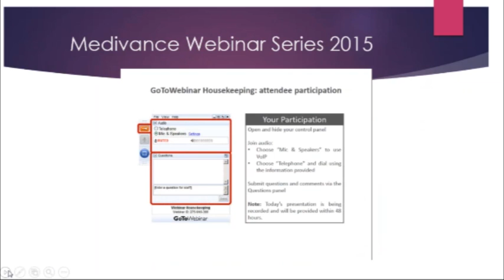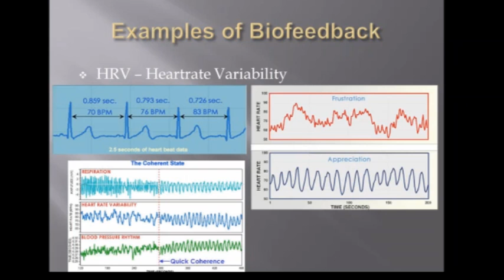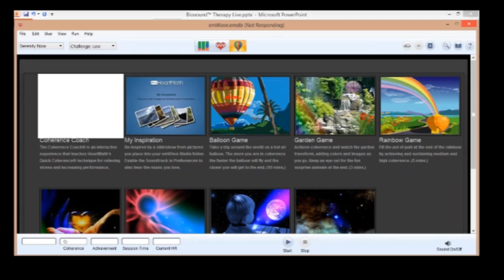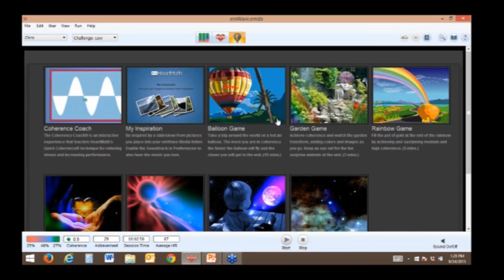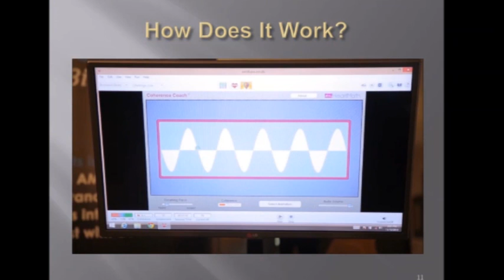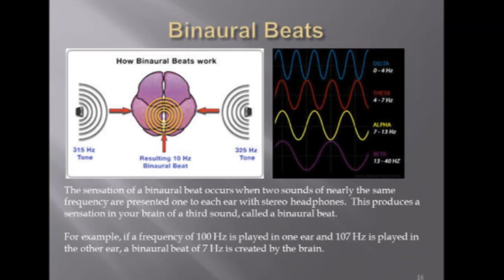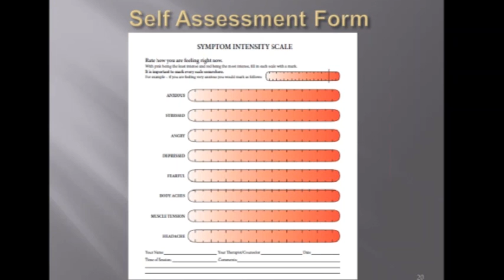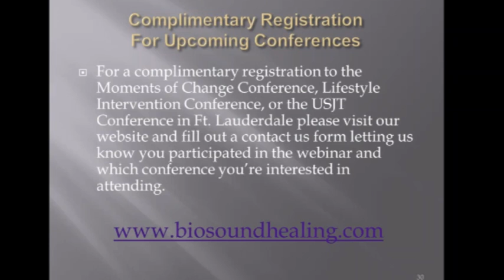Medivance Webinar Series - Volume 4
Welcome to the Medivance Webinar Series - Volume 4
"Biofeedback and Addiction Treatment: Does it Work?"

Presented by: Biosound Technologies

Guest Presenters are:
Rick Gallant & Chris Gallant